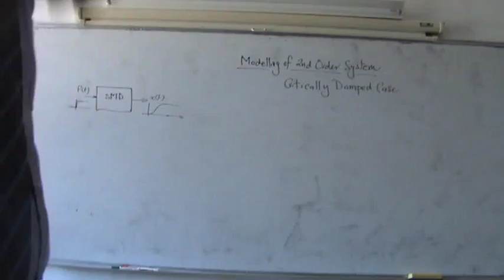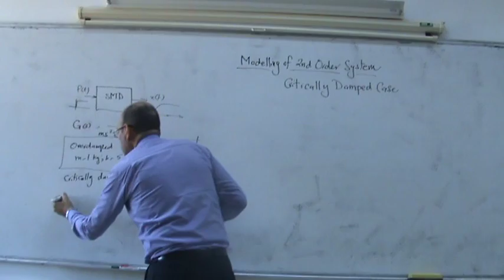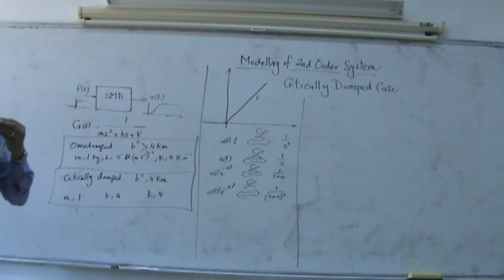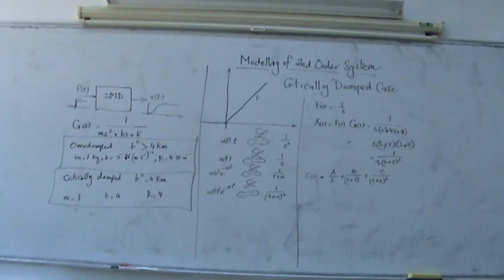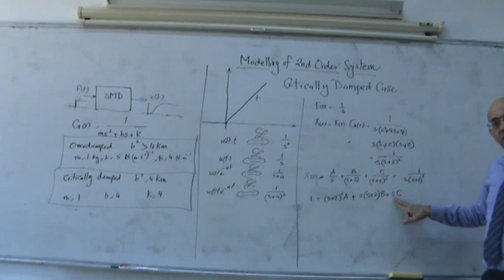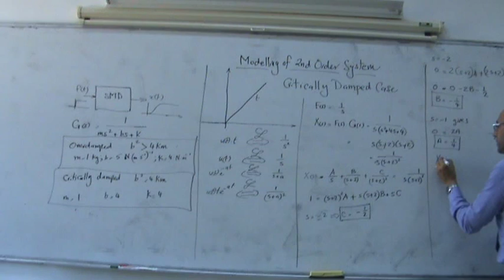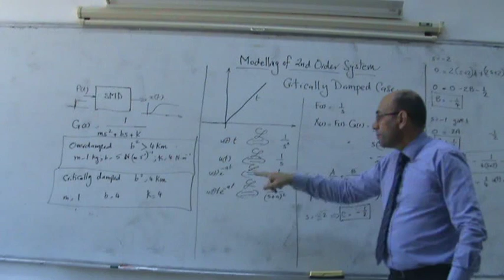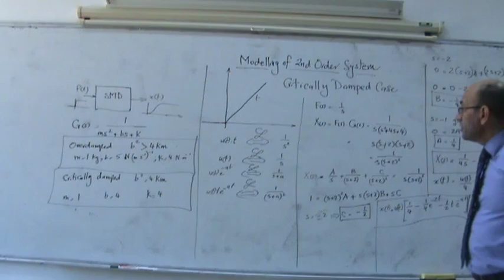Modelling of Spring-Mass-Damper, Part IV: Solution of critically damped case, 24/10/2013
This lecture is part of a series of lectures given at Philadelphia University, in the first semester 2013/2014 by Dr. Lutfi Al-Sharif, in the course on Automatic Control Systems.  The part (Part IV) finds the solution in the time domain of the displacement response of the mass to a unit step force, by using the Laplace and inverse Laplace transform for the critically damped case.  The residue method of partial fraction expansion is used.